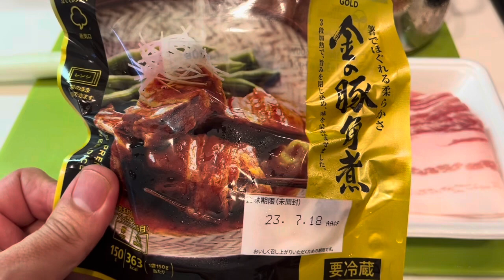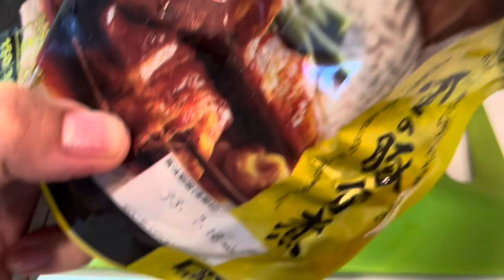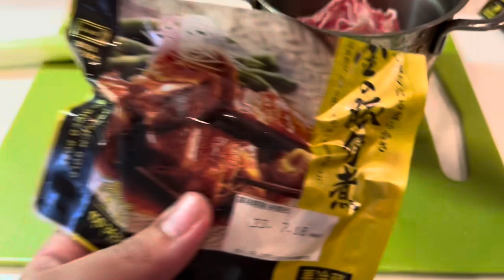豚の角煮と巻煮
セブンイレブンの金の豚の角煮をスープアップしてみました。